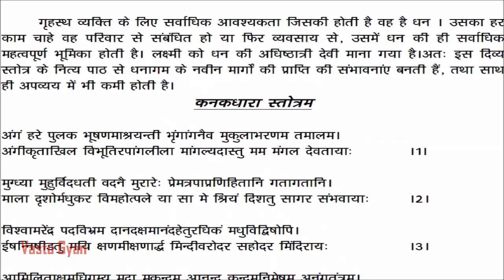दीपावली के दिन यह ख़ास उपाए करने से आप पर होगी साक्षात् देवी लक्ष्मी की कृपा MUST WATCH!!